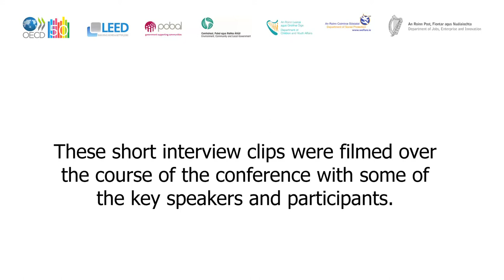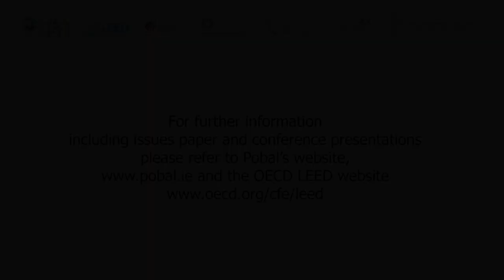Virginia Hamilton interviewed at OECD LEED Dublin Conference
Virginia Hamilton, Policy and Process Strategist with the National Association of Workforce Boards discusses US  programmes to get young people into employment, including "Roadtrip Nation" at the recent OECD LEED Dublin  conference "Building Quality Jobs in the Recovery".